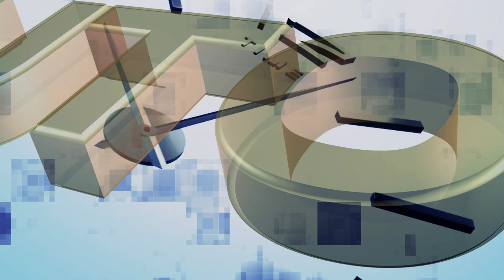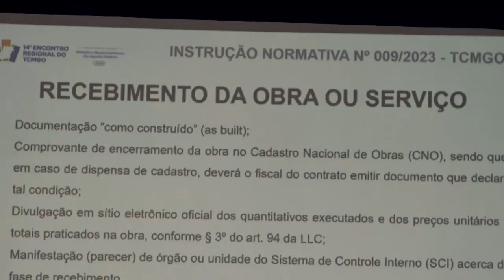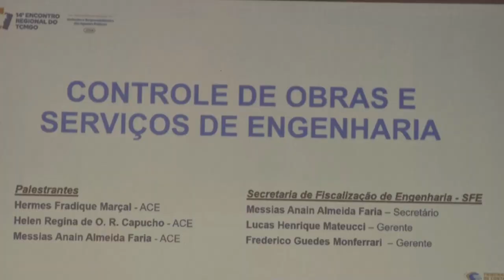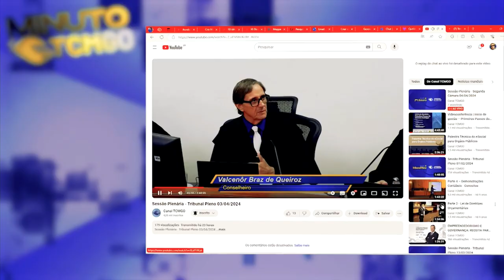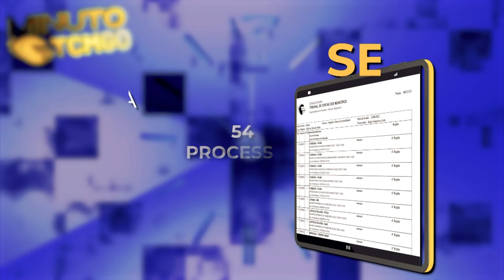TCM Noticias 110